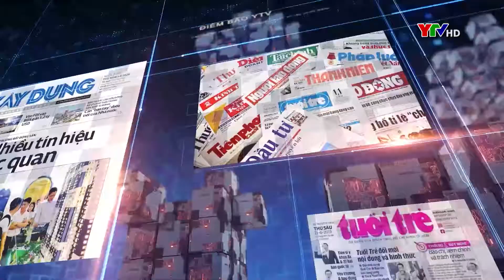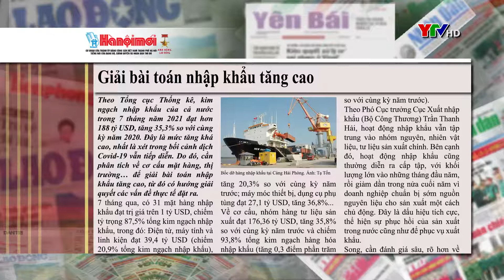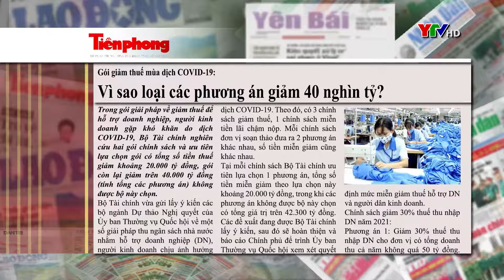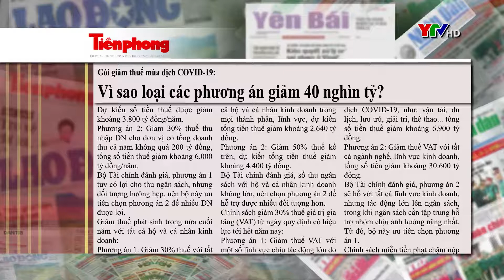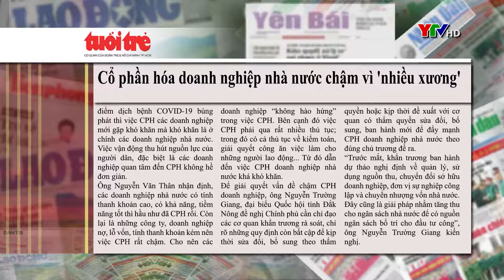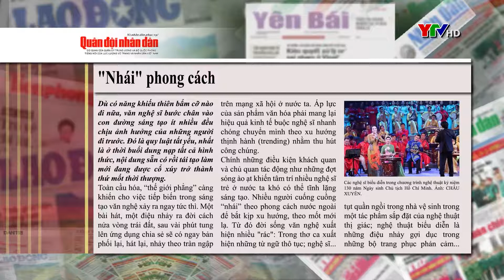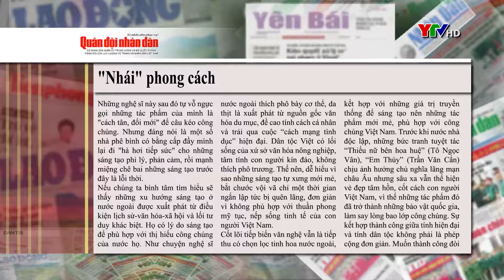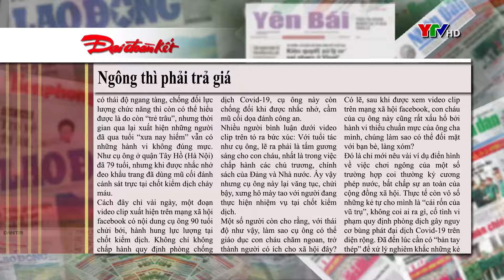CM điểm báo ngày 14 8 2021